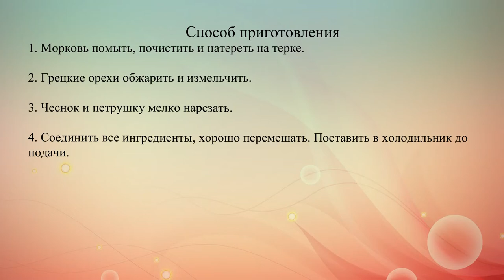Салат из моркови орехов и чеснока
Очень вкусный и быстрый в приготовлении овощной салат.